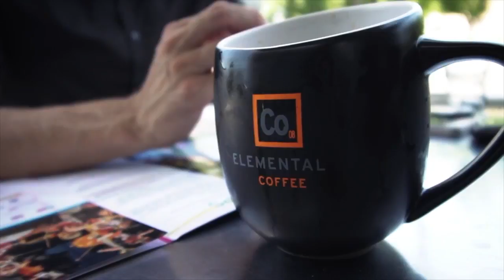Taking up the baton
Alexander Mickelthwate begins his first season as OKC Philharmonic's music director